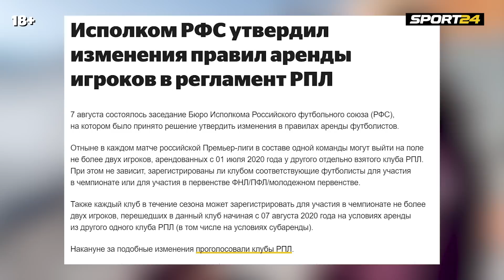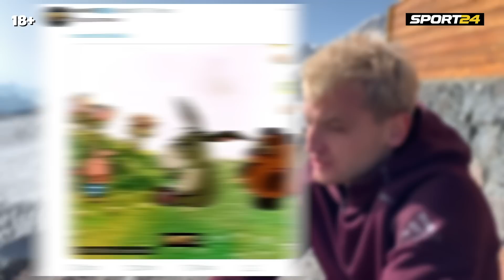Разоблачение спорта в России: Зенит и судьи, позор Динамо, Тутберидзе и скандалы / Все плохо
В очередном выпуске Edim Новости Дима Егоров разоблачает "Зенит" и "Динамо" и рассказывает о том, что происходит в легкой атлетике и фигурном катании, и почему все плохо в русском спорте.